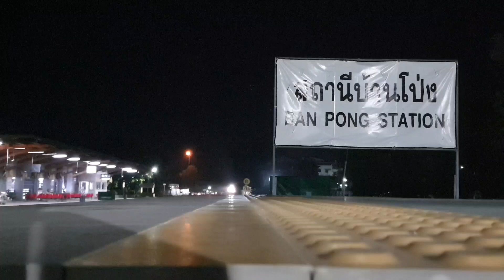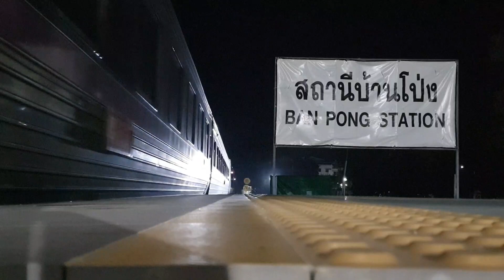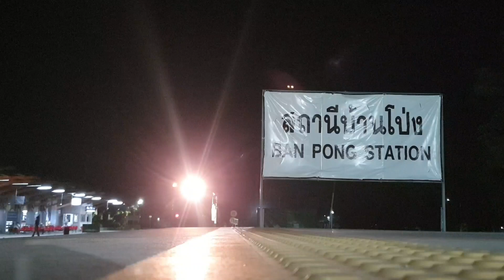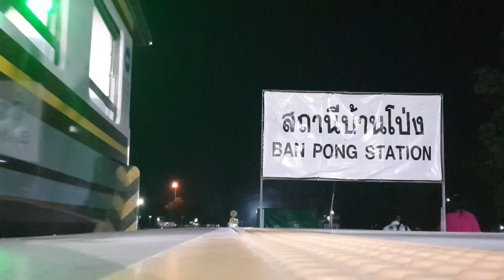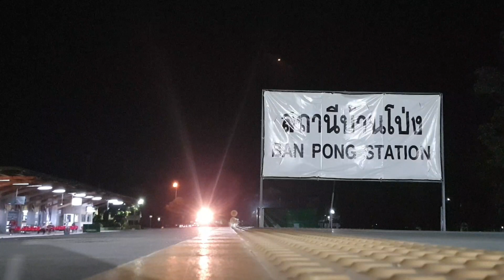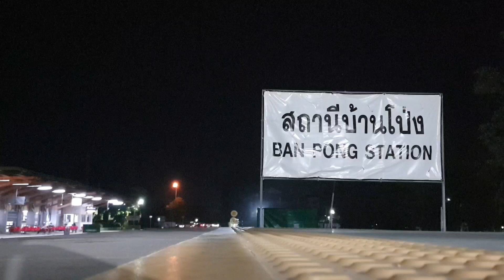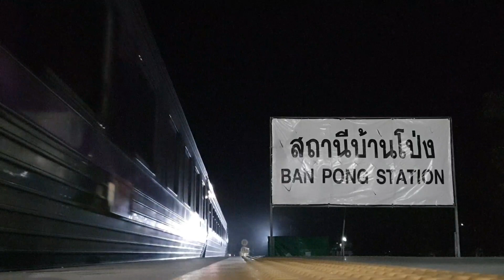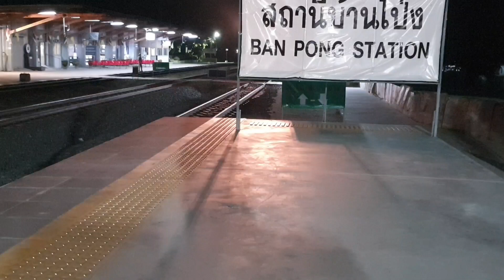รวมรถไฟรอบค่ำบ้านโป่ง 40 83 912 351 167 85 39